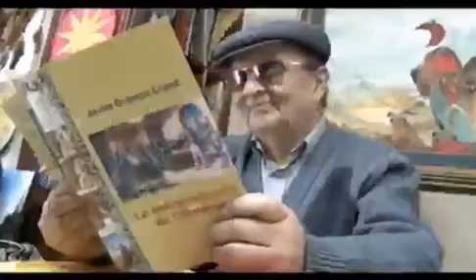General Rafael Reyes Prieto - Parte (1/6) 2010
'Viaje al futuro' CaracolTV.com

A principios del siglo XX las principales vías de transporte en Colombia eran los ríos y los caminos reales construidos durante la colonia. El 17 de enero de 1909 los pobladores de Santa Rosa de Viterbo vieron llegar a su pequeño pueblo un extraño artefacto que transportaba al presidente Rafael Reyes Prieto, quien realizo el primer viaje en un carro oficial desde Bogotá.
Este viaje a la memoria lo hará Iván Lalinde, un viajero que ha recorrido el país en el ejercicio de su labor como periodista y como protagonista de campañas publicitarias.
Los datos históricos los dieron los académicos: Eutimio Reyes Manosalva, Javier Ocampo López y Ricardo Motta Vargas.

Video de propiedad de  CaracolTV (entre ojos)